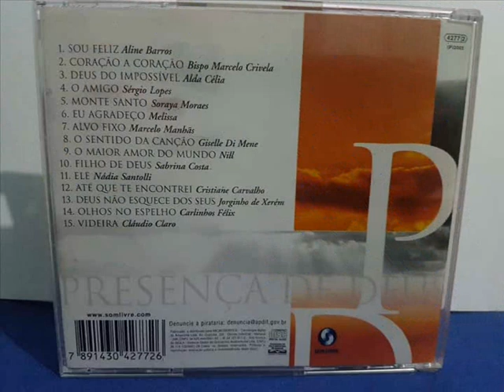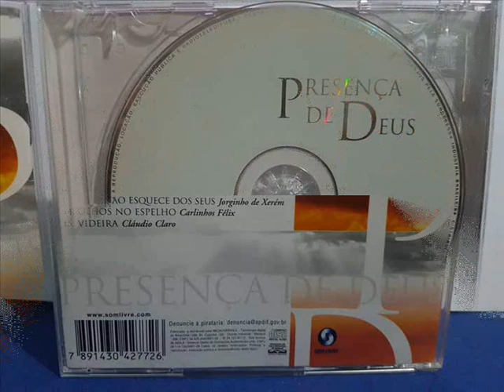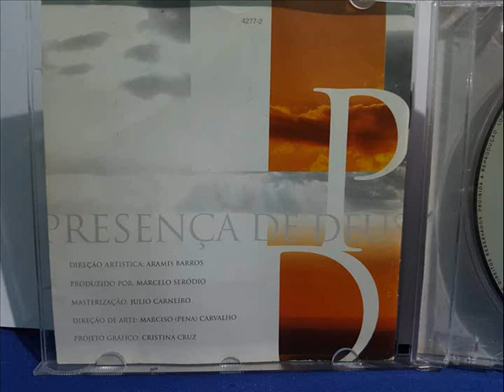PRESENÇA DE DEUS-2002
PRERSENÇA DE DEUS FOI O PRIMEIRO ÁLBUM GOSPEL LANÇADO PELA SOM LIVRE EM 2002,O CD REÚNE LINDOS LOUVORES DE GRANDES ARTISTAS DO MEIO CRISTÃO,DEPOIS DESSE CD SURGIRAM OUTRAS COLETÂNEAS QUE TAMBÉM DERAM SUPER CERTAS E FORAM APROVADAS PELO PÚBLICO!

JÁ TIVE 2 CANAIS EXCLUÍDOS DEPOIS DE TANTAS POSTAGENS E INSCRITOS MAS NÃO VOU DESISTIR DE TRAZER BOA MÚSICA PARA VOCÊS!
SE VOCÊ GOSTA DO MEU TRABALHO E QUISER APOIAR FICAREI MUITO GRATO POIS CANAIS COMO O MEU NÃO SÃO MONETIZADOS!